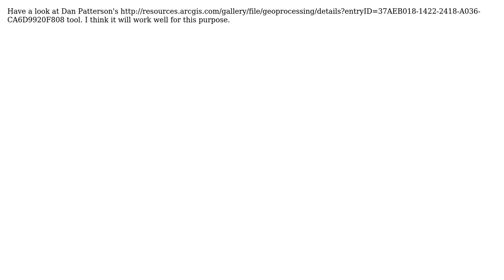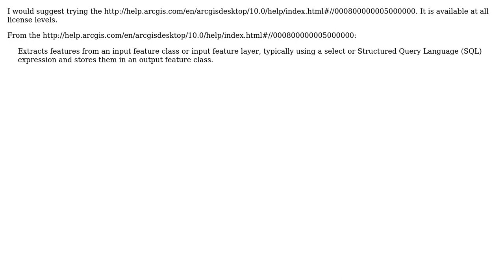GIS: Incorporating SQL Statements in ModelBuilder? (3 Solutions!!)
GIS: Incorporating SQL Statements in ModelBuilder?

With thanks & praise to God, and with thanks to the many people who have made this project possible! | Content (except music & images) licensed under CC BY-SA | Music | Images & others | With thanks to user RyanKDalton user PolyGeo user Cindy Jayakumar user blah238 user abehrer and the Stack Exchange Network Trademarks are property of their respective owners. You are responsible for your own actions.